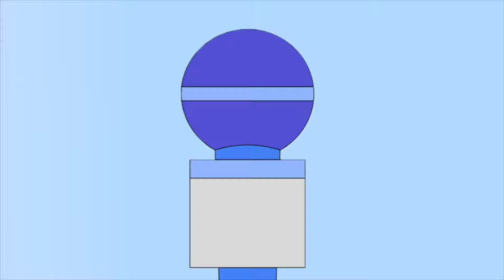Channel One Broadcast | 3-8-24 | CCTEC